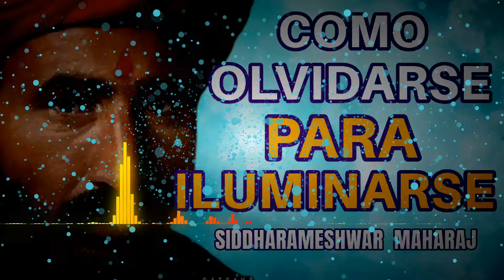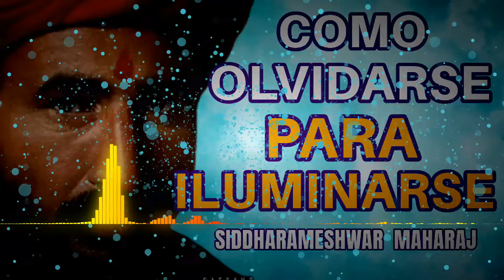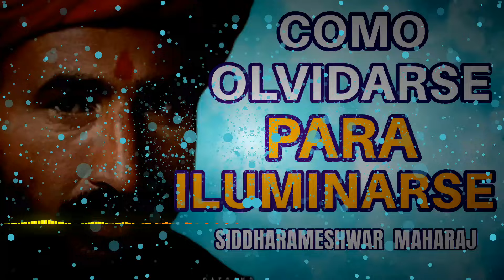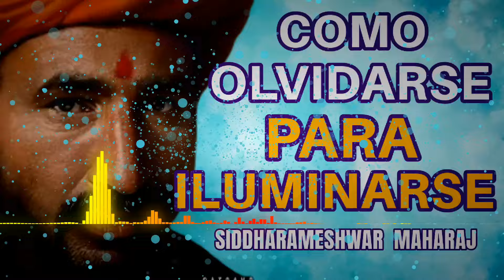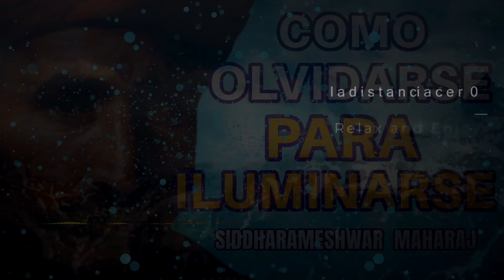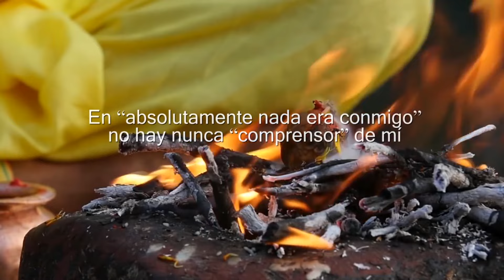🧘‍♀️SIDDHARAMESHWAR 🧘‍♀️ CÓMO OLVIDARTE PARA ILUMINARTE🧘‍♀️